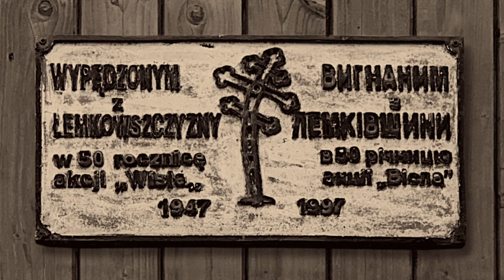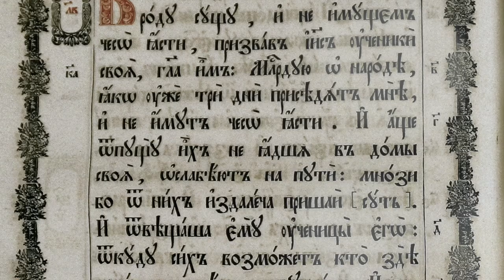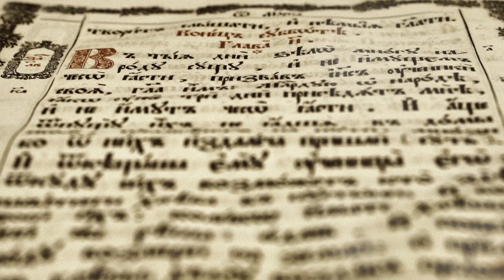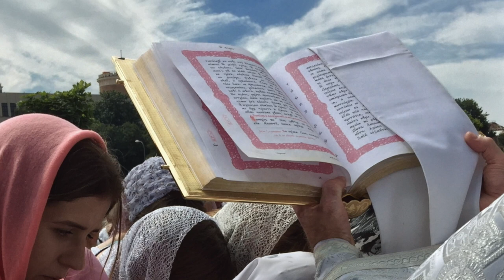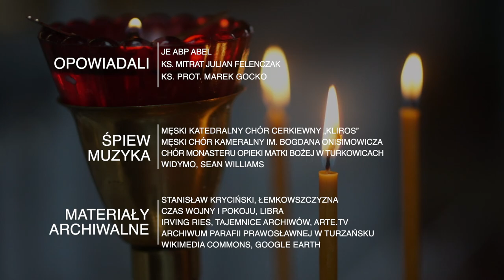Cerkiew Prawosławna św. Michała Archanioła w Turzańsku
Film przewodnicki, prezentujący historię i walory zabytkowej Cerkwi Prawosławnej św. Michała Archanioła w Turzańsku, leżącej na szlaku kulturowym "Śladami Wschodniosłowiańskiej Tradycji".
W drugiej części filmu ks. mitrat Julian Felenczak opowiada o historii Prawosławia na Łemkowszczyźnie, a JE Abp Abel snuje wciągającą opowieść o Prawosławiu w Polsce.
Projekt dofinansowany z funduszy Unii Europejskiej.
Film powstał w ramach realizacji projektu „Wschodniosłowiańskie dziedzictwo kulturowe – konserwacja, renowacja i digitalizacja drewnianych cerkwi i ich wyposażenia w Małopolsce, na Podkarpaciu, Lubelszczyźnie i Podlasiu”, którego beneficjentem jest Prawosławna Diecezja Lubelsko-Chełmska. Celem projektu jest odbudowa tradycji prawosławnej wzdłuż wschodniej granicy Unii Europejskiej z jednoczesnym wsparciem rozwoju turystyki kulturowo-religijnej.